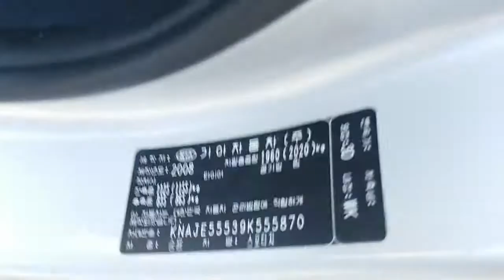2009 SPORTAGE 9K555870